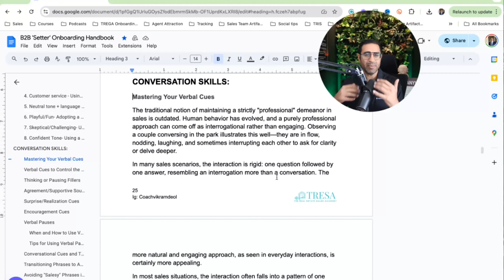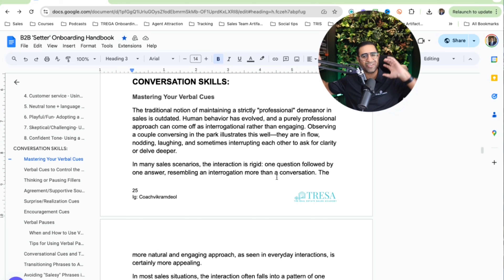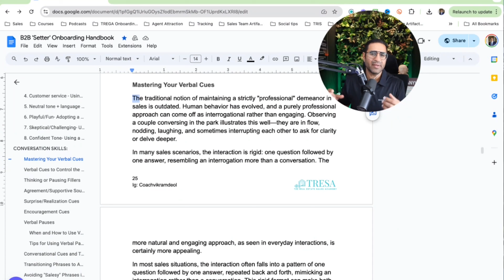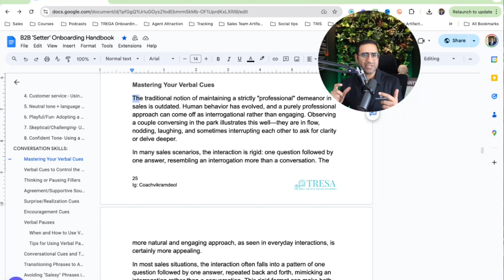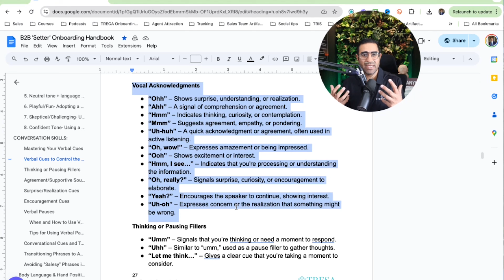STOP Letting THIS One Thing Sabotage Your Conversations!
A lot of agents believe they get conversational selling, but the truth is, most miss the mark when it comes to using verbal cues and pacing effectively. Today, I'm diving into a crucial yet often overlooked skill in sales, Verbal Cues and Pauses.

These aren’t just filler words; they’re the intentional sounds and responses that breathe life into your conversations. When you nail these cues, you can turn a scripted dialogue into something that feels completely unscripted and natural.

Picture this: a couple enjoying a chat in the park, nodding, laughing, and sometimes even interrupting each other. That’s the rhythm of genuine connection, and it’s the secret sauce for transforming prospects into clients. It’s not about sticking to a rigidly professional script; it’s about being relatable and making the other person feel truly heard. Imagine being able to pull a runaway prospect back into the conversation and keep them engaged—all with a few mastered verbal cues. It’s like unlocking a superpower for your sales!

In this video, I'll share how to use verbal acknowledgments effectively, respond to common objections with curiosity instead of dominance, and guide your prospects back to key points without coming off as pushy. Trust me, once you get the hang of this, you’ll stop spending time on long, unproductive calls and start closing real deals.

If you’re finding it tough to get clients to trust you and open up, or if you feel like you’re just blending in with every other agent, I invite you to check out our Free Skool Community. We created this space to help agents like you develop these essential skills, allowing you to achieve those two to four deals each month and break free from outdated sales tactics.

Real estate can be challenging and lonely, but you’re not alone in this. Our community is here to help you level up and connect with fellow agents who share your journey. So, if you’re ready to dive into the psychology of connection, enhance your buyer and seller presentations, and make a real impact in your conversations, stick around!

Would you like to lower sales resistance, have clients wanting to work with you and win more listings every month without have to do more work?